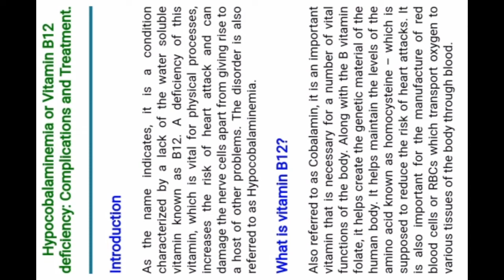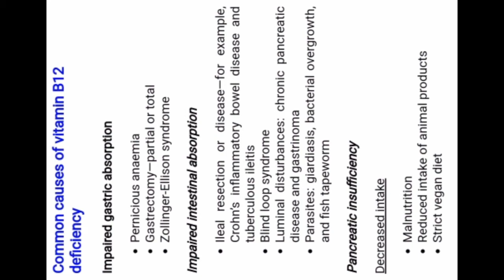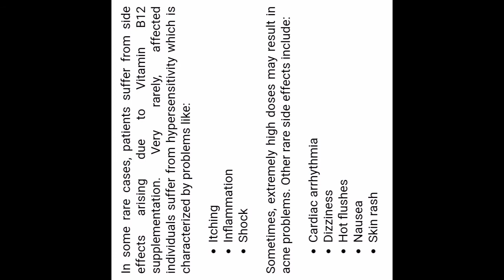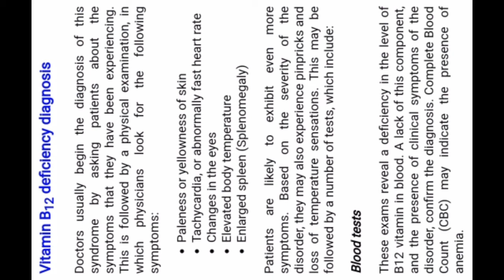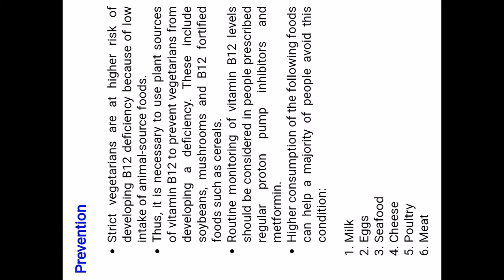Hypocobalaminemia or vitamin B12deficiency. Vitamin deficiency diseases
It's very useful for medical students